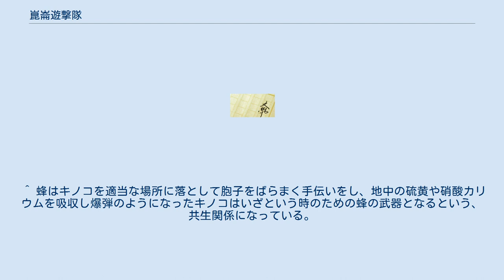崑崙遊撃隊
『崑崙遊撃隊』（コンロンゆうげきたい）は、山田正紀による日本の小説。
 様々なジャンルを手がけている山田の、いわば「秘境探検もの」とでも呼ぶべき作品の1つであり、同様に秘境を巡る冒険を描いたものとして『ツングース特命隊』『魔境密命隊』なども執筆している。
 著者である山田は二見書房版のあとがきで「この小説を書く時、常に念頭から離れなかったのはそのロスト・ワールドなのである。」「ぼくはロスト・ワールドが大好きなのだ。」と語っている。
 時代は昭和8年（1933年）、幾つもの国が利権を争う上海の街に、1人の男が帰ってきた。
シナ浪人の集団から金を横領し、また親友の妻であった中国人の娘を殺し、そのために親友からも命を狙われていると噂される藤村脇であった。
死出の旅に出た藤村は、ゴビ砂漠で今の時代に存在しないはずの剣歯虎（サーベルタイガー）を見たのだ。
藤村は、かつてその手にかけた娘・李夢蘭から崑崙の地の話を何度も聞かされていた。
剣歯虎こそが幻の地・崑崙の住人であり、崑崙が実在する証であると確信し、そこを目指すべく、追われる身でありながら上海に帰ってきたのだ。
しかし、それを知った者たちが、藤村に接触し、彼を道案内とした探検隊を組織した。
女を嫌悪する美少年、謎めいた中年男、殺し屋、馬賊。
いずれも一癖も二癖もある男たちが、それぞれの思惑を胸に、崑崙へ向うことになった。
 田辺節雄作画による劇画作品。
基本的なストーリーは原作と同じだが、一部エピソードを変更している。
 1984年5月発売 ISBN 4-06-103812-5 ^ 崑崙（コンロン）の片仮名表記は、タイトルのルビに準拠する。
 ^ 蜂はキノコを適当な場所に落として胞子をばらまく手伝いをし、地中の硫黄や硝酸カリウムを吸収し爆弾のようになったキノコはいざという時のための蜂の武器となるという、共生関係になっている。